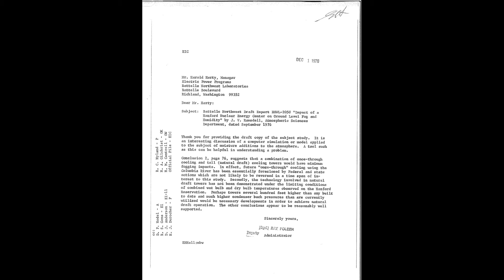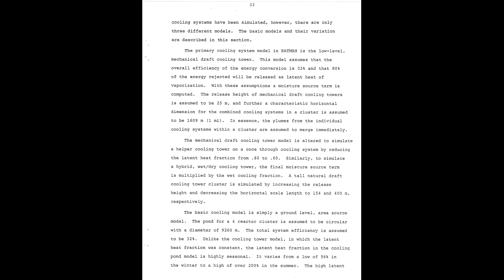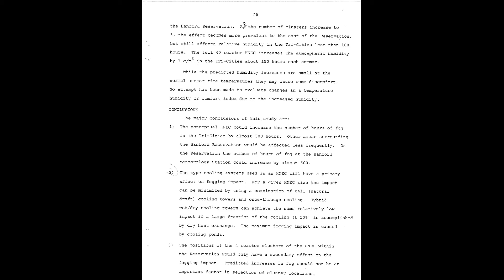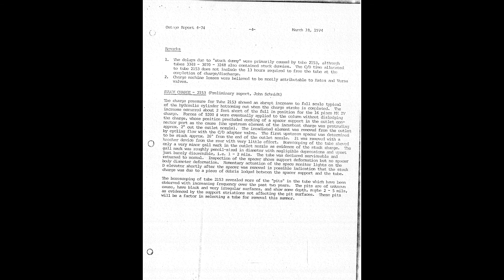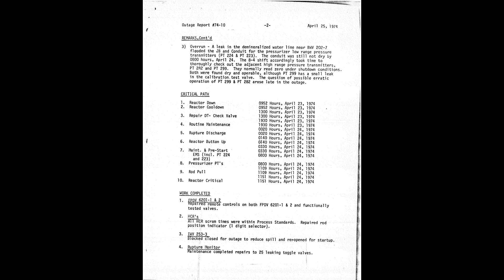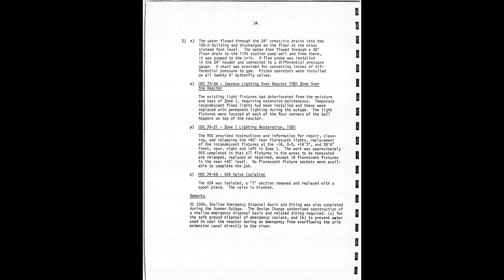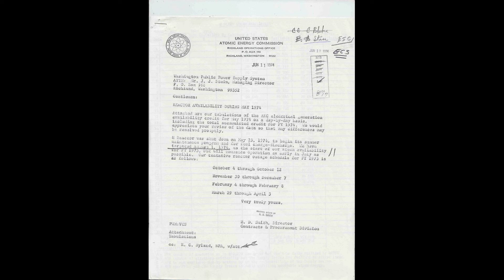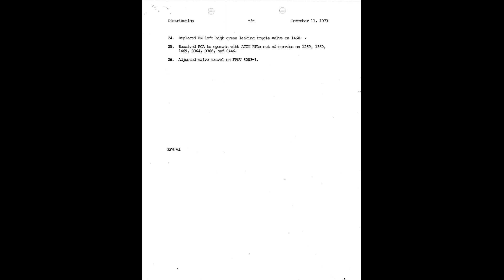1973 1976 Impact of Hanford Nuclear Energy Center on Ground Level Fog and Humidity and Other Reports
Pages 12,13
typical effects include increases in humidity cloudiness and fog enhancement of precipitation and modification of precipitation patterns triggering of more severe weather types such as thunderstorms and the concentration of vorticity resulting in the formulation of large dust devils.

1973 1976 Impact of Hanford Nuclear Energy Center on Ground Level Fog and Humidity and Other Reports